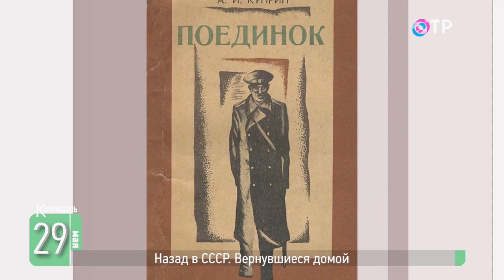Обратно в Россию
«Гранатовый браслет», «Суламифь», «Поединок», «Яма» – эти произведения читала и обсуждала вся Россия. Но после революции, отступая с белыми, он покинул родину. И всё же тоска по ней заставила вернуться. 29 мая 1937 года Александр Куприн сел в Париже на поезд и сказал: «Я готов пойти в Москву пешком». Ещё раньше в СССР вернулись два других выдающихся русских писателя – Максим Горький и Алексей Толстой. Расскажем о судьбах знаменитых людей, покинувших родину, но вернувшихся.